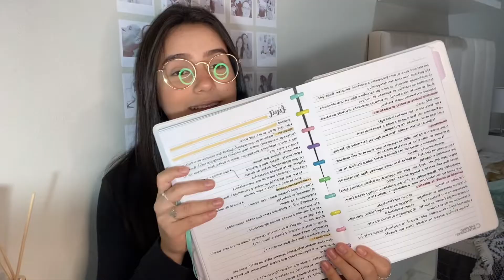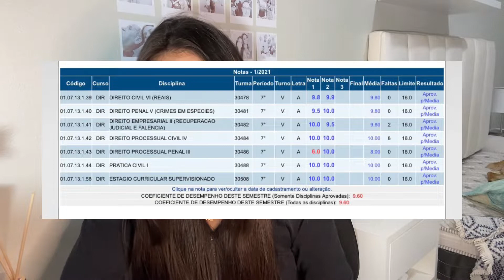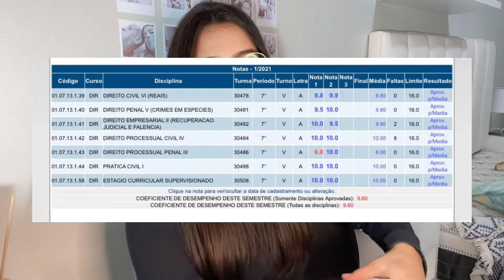Como foi meu 7 período na faculdade de direito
OIEEE!!

a pedidos, desta vez decidi fazer diferente, trouxe apenas um semestre e detalhei melhor a metodologia e os assuntos estudados hehehe neste período que foi cheio de desafios eu me surpreendi com o resultado, JURO! feliz que finalizei mais um projeto e ansiosa para o que esta por vir

VOCÊ LEU TUDOOO!! QUE LINDO ❤️